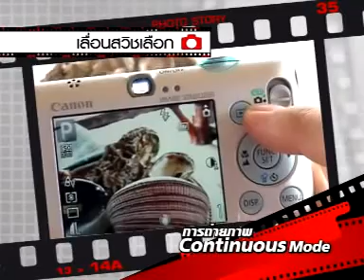CanonIXUS95isเทคนิคถ่ายภาพContinuousMode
Canon IXUS95is เทคนิคถ่ายภาพ ContinuousMode
สินมานะฟาร์ม